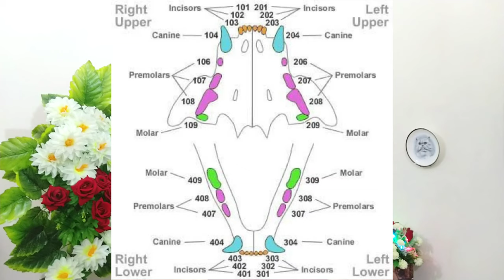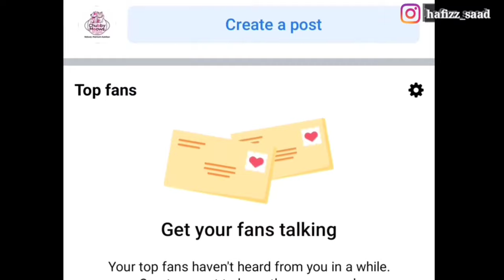Cat Dental Health Care | How to Keep your Cat teeth clean | Cat Dental Problems | Tips for Cat teeth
Chubby Meows
84 Qari Rd, Rajgarh, Lahore, Punjab 54000
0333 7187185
Herbal Dental spray purchase link